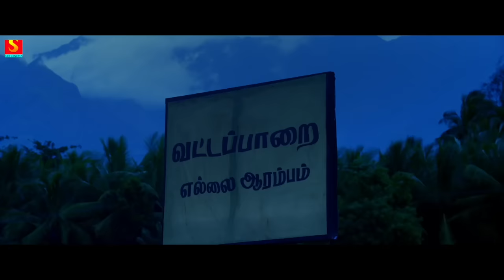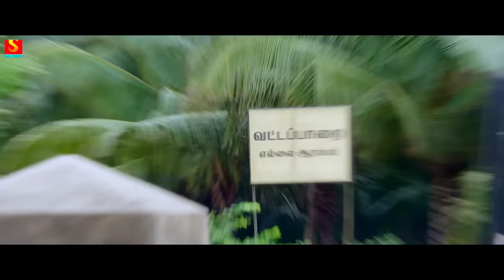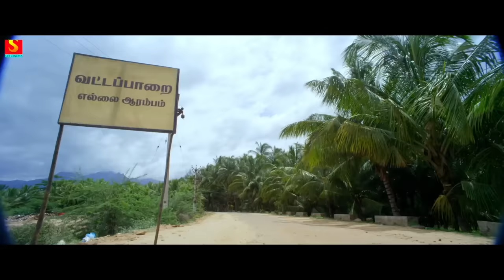GHOST MAHAL | A Revenge Thriller Horror Movie Dubbed In Hindi South Indian | Full Horror Movie